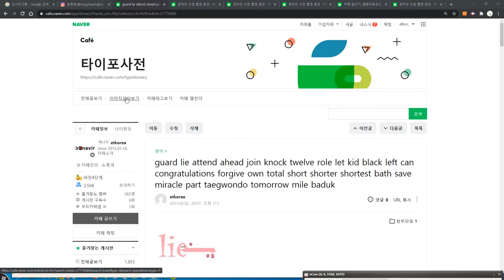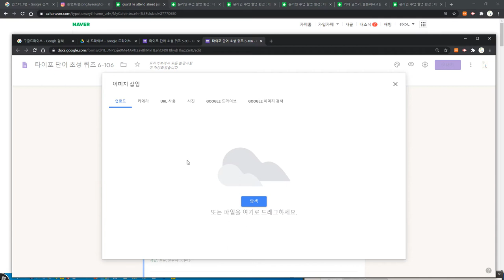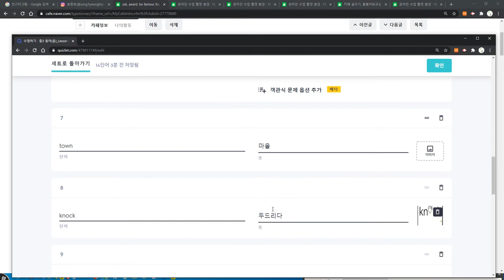타이포사전의 타이포로 구글 설문지 이용해 퀴즈 뚝딱 만들기